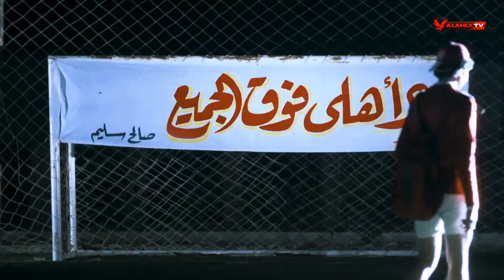اغنية.. الحلم غناء عماد كمال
اغنية.. الحلم غناء عماد كامل